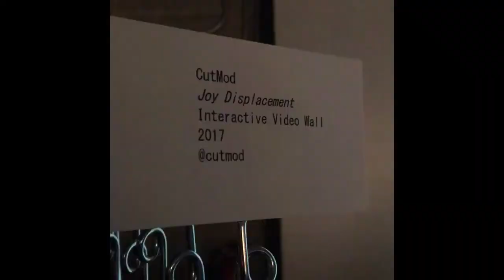Joy Displacement - Interactive Installation at Futra's Super Future event.